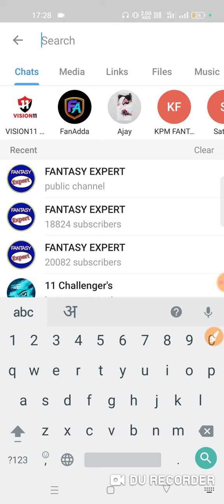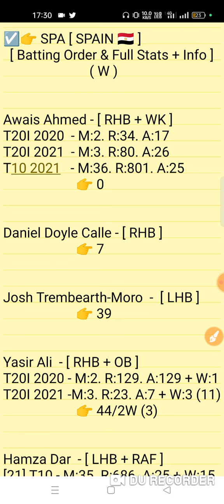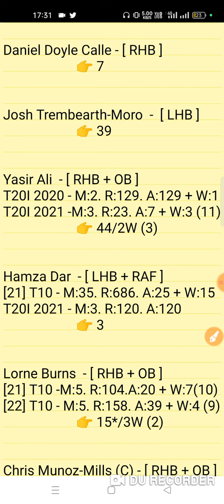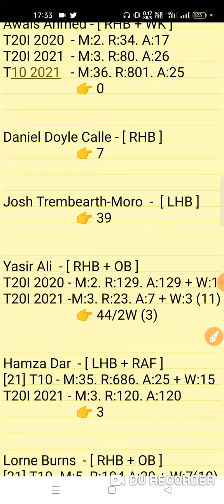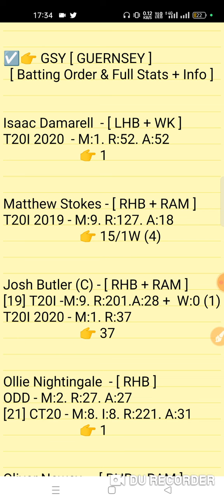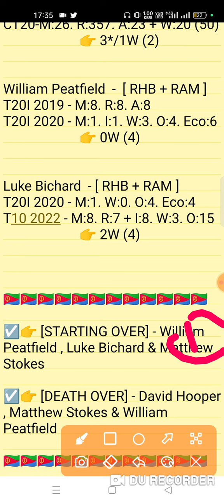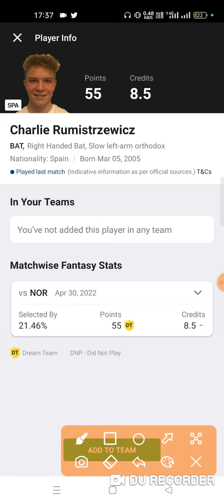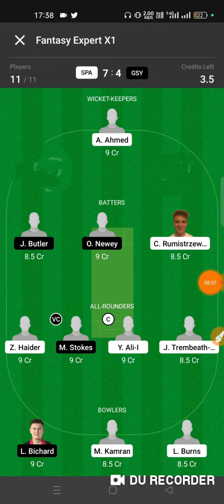spa vs gsy dream11 prediction | spa vs gsy dream11 t20 match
Spain vs Guernsey 4th Match ECI Spain T20I Tri Series 2022
SPA vs GSY Match Prediction Video

1. This analysis is based on my Understanding,knowledge and instinct. While selecting your team, consider the points mentioned and make your own decision.

2. Dream 11 takes great care to comply with all central and state legislation in India to ensure that users are fully protected. Every contest on platform is carefuly designed to comply with applicable statutes and regulations in India. Dream1 constitutes a 'game of mere skir, which makes the Dreamll game exempt from the provisions of the Public Gambling Act, 1867 (PGA) Dreamil is a legitimate business activity protected under Article 19(Dg) of the Constitution of India

3."This Game Invols an element of
    Own Risk"